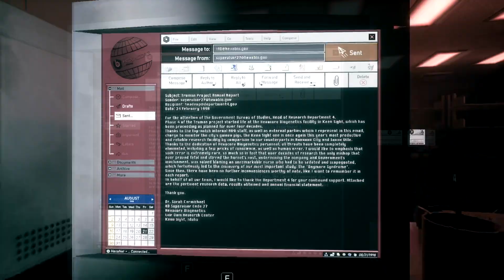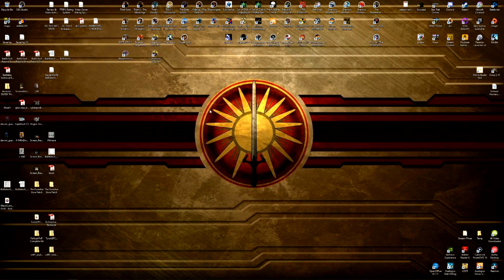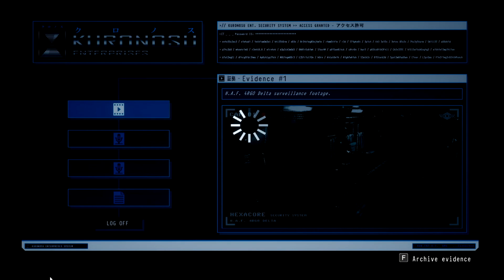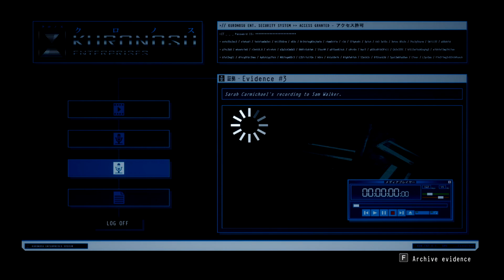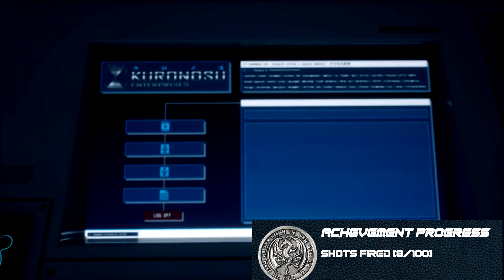Let's Play Daymare: 1998 - Part 10 (FINALE)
This episode's significantly longer than usual, because we beat the bloody game!!!

Yes, the finale was jank and a bit rushed, bit it worked, it's over, we're CLEAR

Great, new problem though: I need to find another game to play...